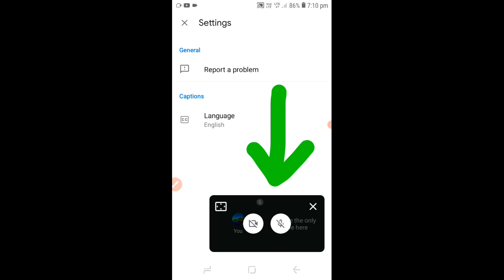Google meet new update......A new feature comes..